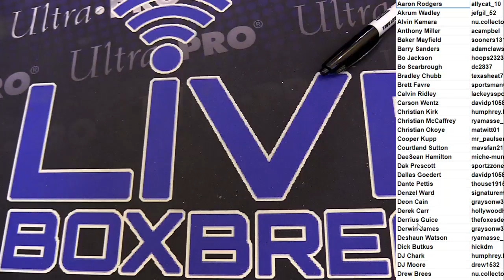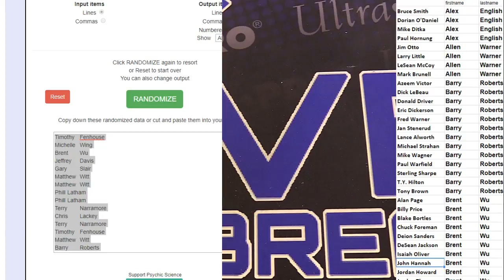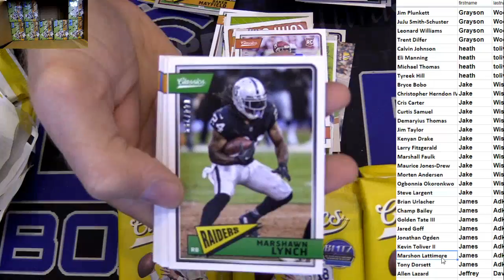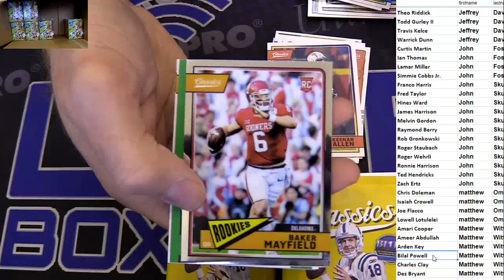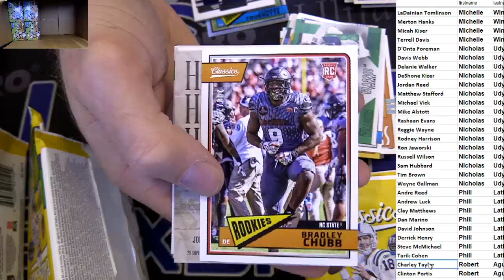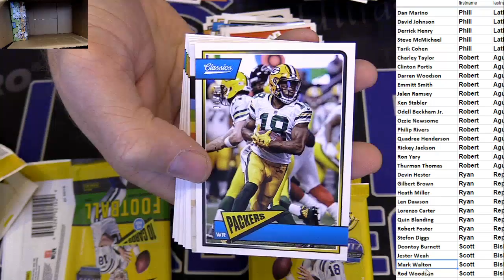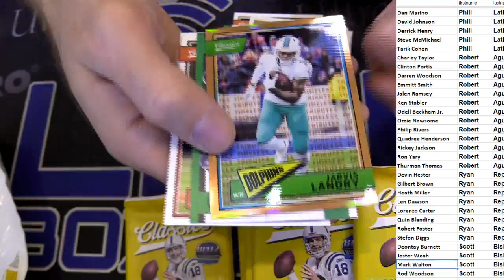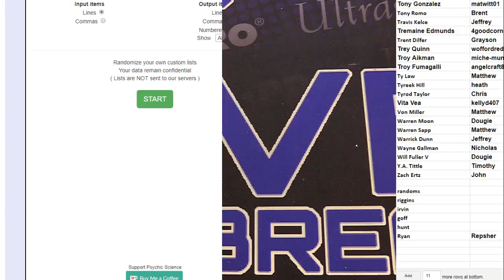2018 Classics Player Case #6 LBB EBAY